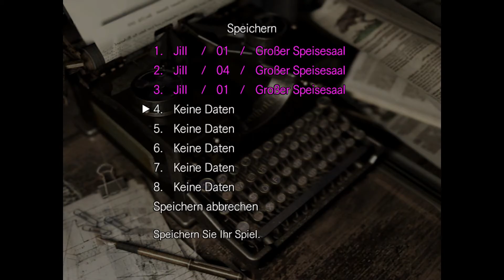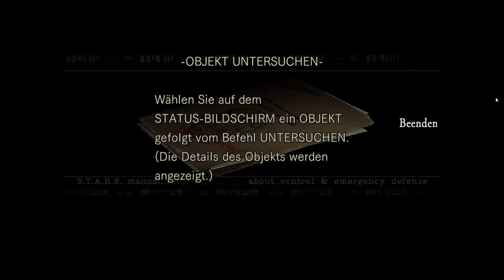Let's Play Resident Evil HD Remaster [01] Willkommen in der Villa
2015
USK 18